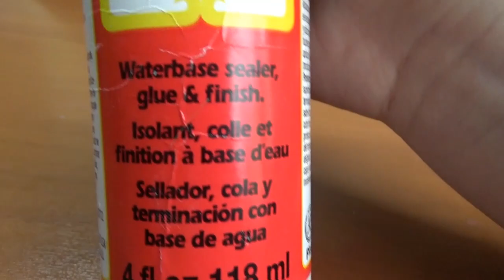LPS Custom: Cocker Spaniel ll Anime/Naruto Style ll Przerabianie lps For POMERANIAN LPS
Czego używam do customów?
Farb akrylowych Stamperia
Masy modelarskiej Green Stuff
Oraz lakier Mod Podge

▷ MÓJ SPRZĘT
» Kamera Sony - Handycam HDR-CX405
» Program do montowania - Wondershare Video Editor/Filomora, Movie Maker
» Program do robienia miniaturek - Pixlr
▷ KONTAKT DO MNIE
• Instagram LPS: CreepyBeka
• Instagram LPS z customami: creepy_beka_customs
• Instagram LPS z customami: beka_customs_shop